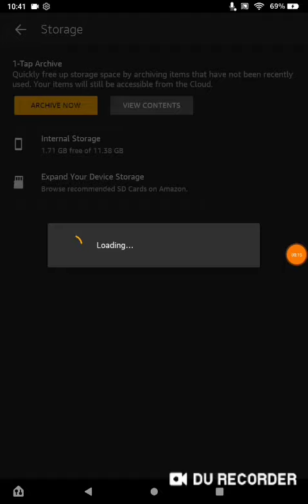amazon tablet keyboard not showing fix